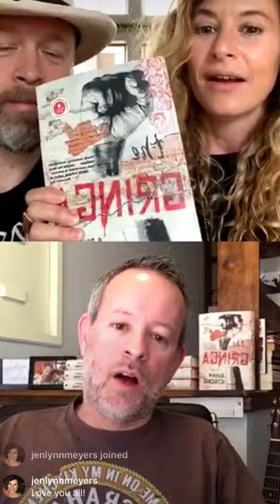Coffee With The Grahams Live: with Andrew Altschul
In case you missed it... here's our Coffee With The Grahams Live from this morning with Andrew Altschul. So good to reconnect, talk about Andrew's amazing book, share stories from our new album, and talk about and with family!